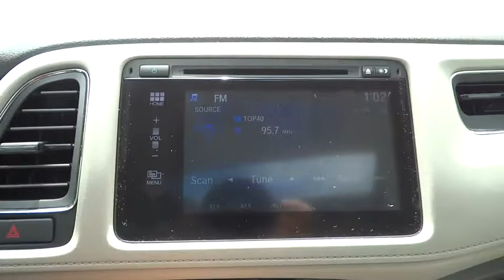2017 Honda HR-V Aurora, Denver, Highland Ranch, Parker, Centennial, CO 36838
2017 Honda HR-V